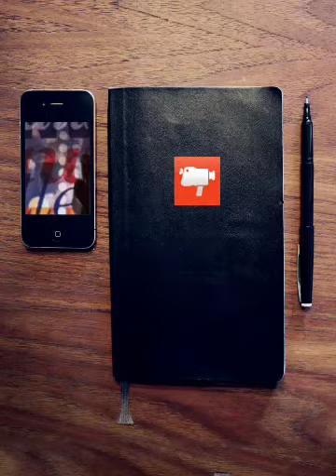Sitting down to eat after church..